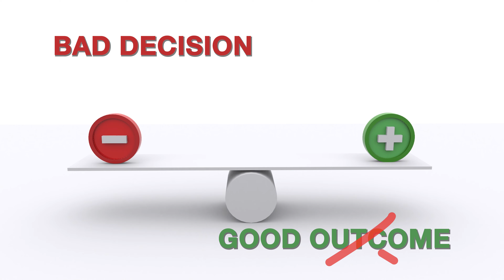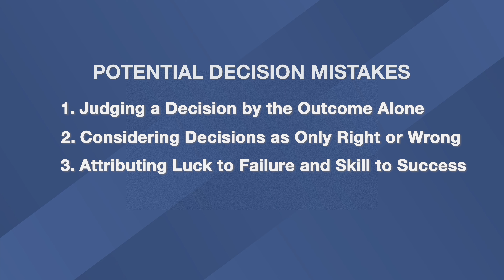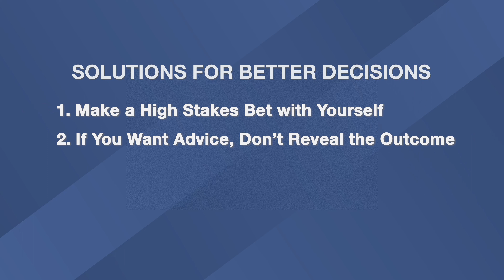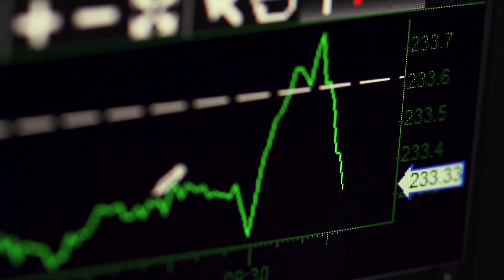Thinking in Bets Book Review *The Secrets of Making Better Decisions* Avoid These Mistakes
Have you ever made a decision and instantly regretted it? Well, now you can learn how you can make decisions much better.  I will bet money on it.

Welcome to Talk2Communicate and today’s 5-minute Book Review is Thinking in Bets by Annie Duke, a terrific read on how basic principles of poker actually work and play-out in real-life decisions. I’m Steve Mehta, a communication specialist, an attorney, and a professional mediator for over 29 years.

Life is a lot like Texas Hold’em poker.  We make decisions or bets based on limited information. In fact, most of the time, our success or failures in our life will be based on two things: quality of our decision making and luck.  Well, we can’t do anything about luck, but we can definitely do something about our decision-making.  Thinking in Bets uses proven poker strategies to help us make better decisions instantly.  The book has a lot of information, but today, we’re going to break it down into three mistakes and then describe some solutions identified in that book.
Most people make mistakes in their decisions because of one thing primarily, the assumptions they have made.

Mistake number 1.  Most people judge a decision by its outcome alone. This is called “Resulting.” Take, for example, the decision to drive your car through a green light.  Well, that is a good decision. But what if you got in a car accident in the intersection, which is a bad result?  The outcome doesn’t change the fact that driving through a green light is still a good decision.  Conversely, if you decided to run a red light while driving drunk and texting and you don’t get in an accident, you got lucky.  Bad decision, but a good outcome.

Mistake number 2.  Most people consider decisions as black or white.  Either you are right or you are either wrong.  The reality is that most decisions are not 100% right nor 100% wrong.  They are based on incomplete information, and as a result, there are many outcomes.  In Poker, there is a lot of uncertainty in every hand with at least 20 different outcomes.   The same thing is true in life. There is uncertainty in every decision you make.  You need to get used to the uncertainty and not shy away from it. You need to recognize that in life, everything is part luck and part decision-making.

Finally, Mistake number 3.  People often attribute luck to their failures, and skill to their successes.  In fact, out of 100 people involved in an auto accident, how many do you think to blame the other driver for the accident? What are some of the solutions?

Number 1.  Make a bet with yourself or others on a belief or decision.  By simply creating a tangible consequence to being wrong, you will reexamine your assumptions and beliefs.  The higher the bet, the better the chance you will examine all the assumptions first.  For example, if you had to bet a million dollars on the merits of global warming, wouldn’t you want to check your facts first?
Solution

Number 2. If you want to get advice about a past decision, don’t tell the people the end of the story or the outcome. Stop the story in the middle, and don’t hint at the result.  Even a small hint of the result immediately biases their decision.  Ask that person what they would have done in this situation, and leave them with a cliffhanger, and then see what their advice is.  Now, try and do this again with another person and see if they would make a different choice.

Solution Number 3.  Conduct a pre-mortem. In the decision-making process, a post-mortem is valuable in evaluating the project after it failed. You evaluate all of the causes of failure after the fact.

A pre-mortem is even more valuable.  And here, you assume that the project already failed before you ever engaged in it, and now think of all the reasons for why the project would fail.
Take, for example, you are making a decision to take make an investment in a large manufacturing company. Before you decide, assume that the company failed, and you lost your entire investment. Think of all the reasons why the company would fail. Was it the marketing? Was it other business strategies? Was it the fact that the business didn’t have resources? Or was it that the product was defective? Asking this kind of question beforehand will vastly improve your decision-making processes.